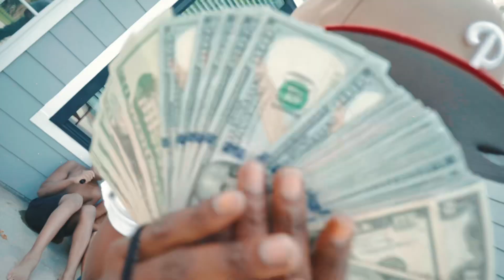BlueFace Bolo - Bird Talk(Official Video)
Shot By @lsdfilms7471  Instagram: BigBagBolo
Twitter: BlueFaceBolo New Single “BIRD TALK” Out Now Let The Summer Begin